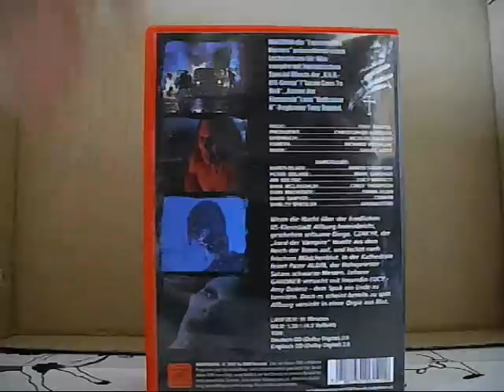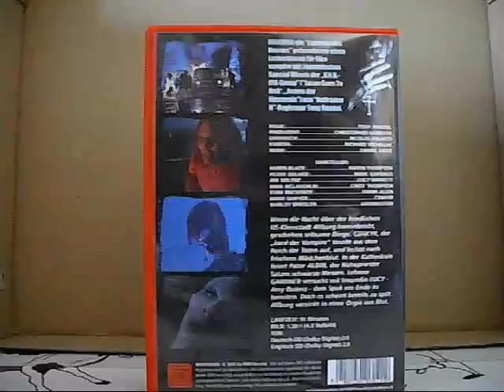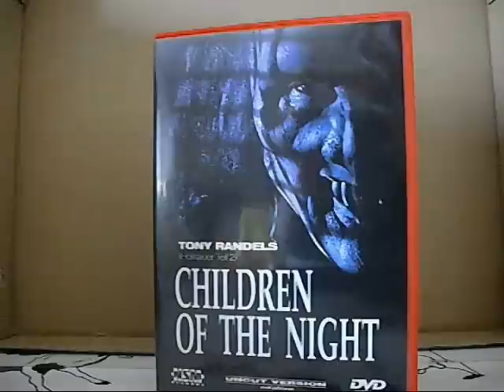DVD Review - "Children of the Night"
OT: Children of the Night
Land/Jahr: USA 1991
Genre: Horror
Regie: Tony Randal
Cast: Peter De Luise, Ami Dolenz, Karen Allen
OL: ca. 91 Min
FSK: Ungeprüft